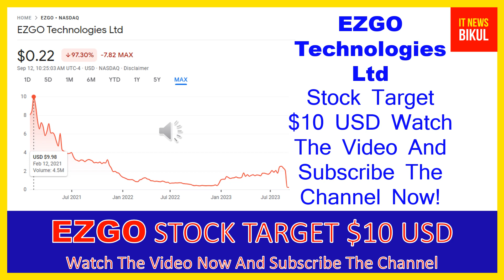EZGO Stock - EZGO Technologies Ltd Stock Breaking News Today | EZGO Stock Price Prediction